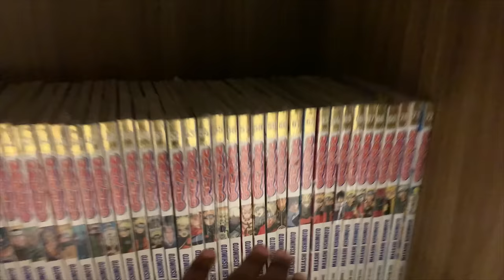TROLLEI O PETER DO EI NERD ME CAMUFLANDO NO CENARIO DELE! DEU RUIM!!!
trollei o peter me camuflando no cenário dele kkkkk